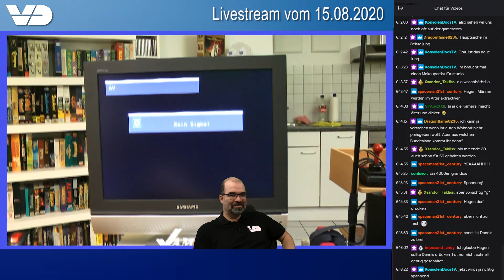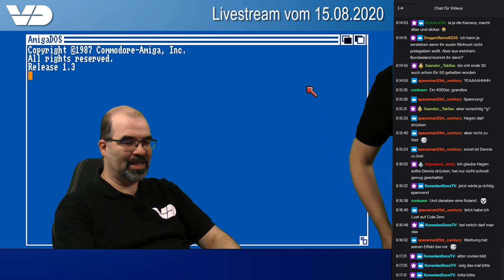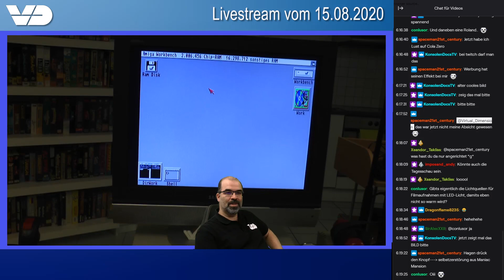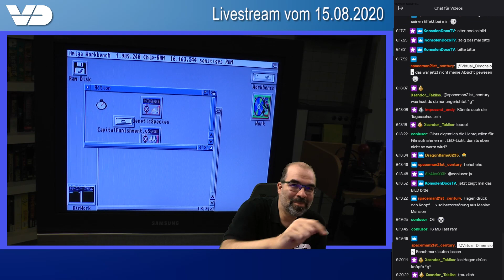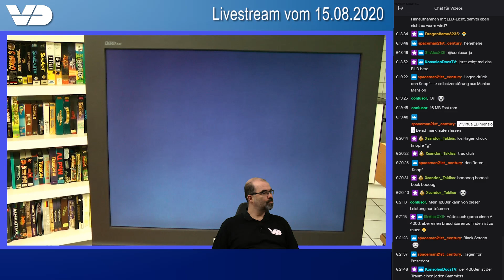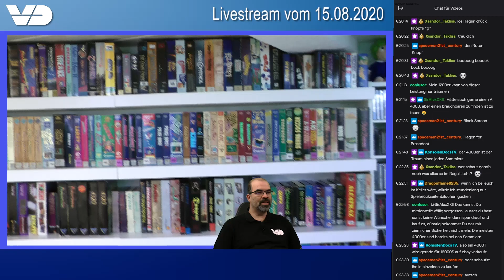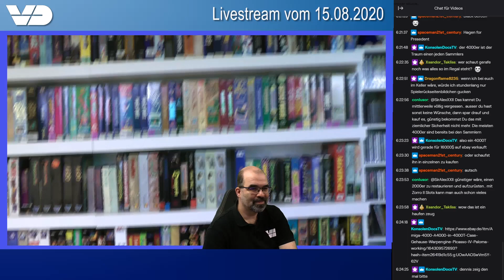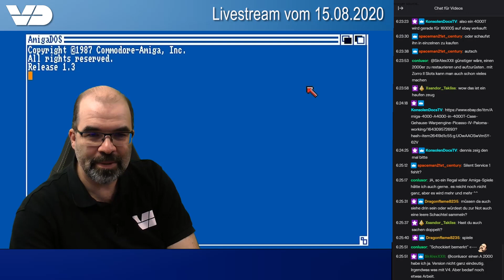Mitternachts-Talk #05: Ein Wand voller Amiga-Spiele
Es ist wieder Zeit für Mitternachts-Talk! Nach einer anstrengenden Historyline-Session schlüpfen wir aus den Kostümen und beantworten die Fragen der Zuschauer. Bei dieser  Gelegenheit halten wir auch mal die Kamera genauer auf die Spielewand,  vor der wir immer die RetroPlay-Anmoderationen machen.